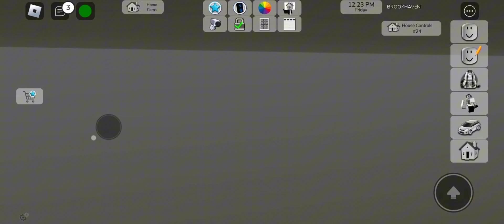Brookhaven, But I Pranked This Oder Girl | The End Is So Funny | Please Don't Hate Comment 💜💜😭